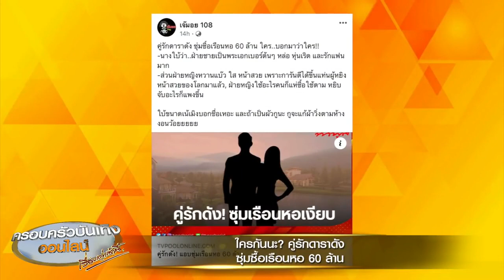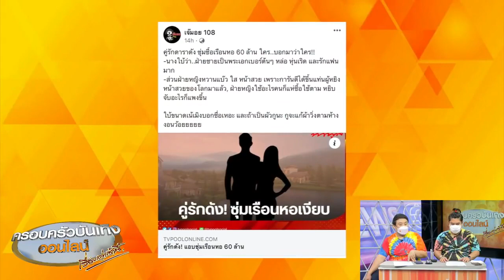ใครกันนะ คู่รักดาราดัง ซุ่มซื้อเรือนหอ 60 ล้าน